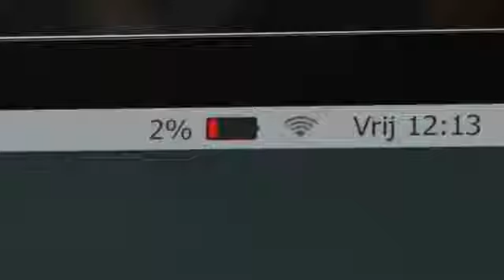Google Chromebook: Ik ga uitvallen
Reclame voor Google Chromebook